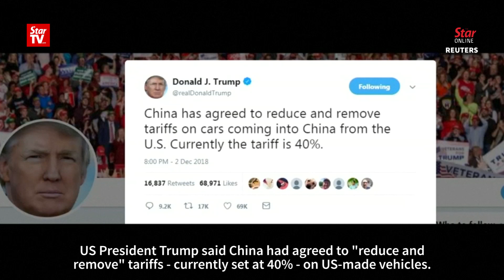Trump says China will cut tariffs on US-made autos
China has agreed to "reduce and remove" tariffs below the 40% level that Beijing is currently imposing on US-made vehicles, according to US President Donald Trump. This comes after a trade war truce between the two countries.